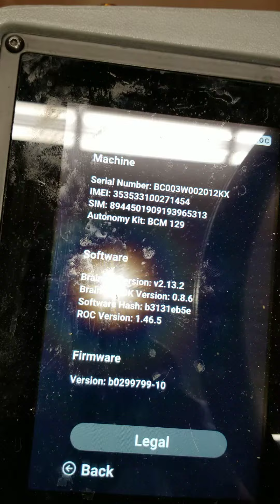Walmart e silverado ranch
Roboscrub20 part 2